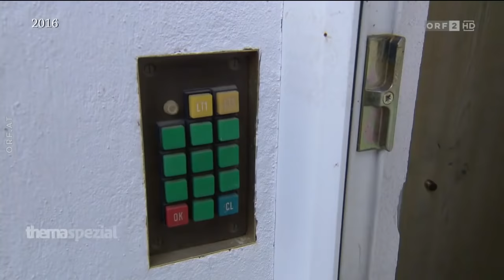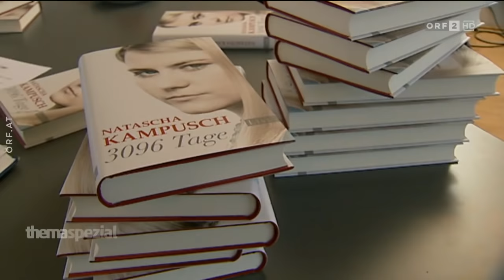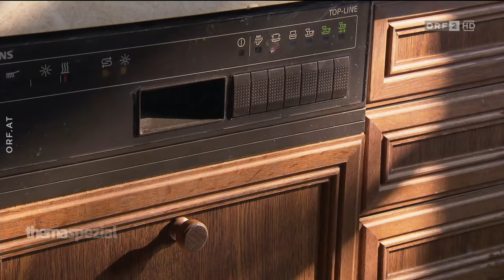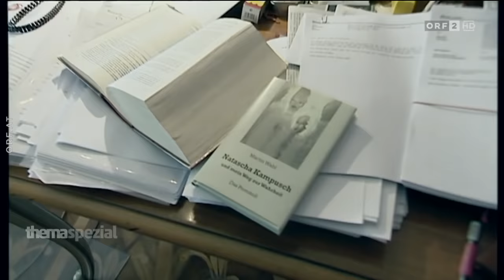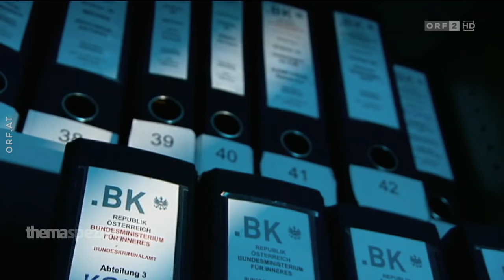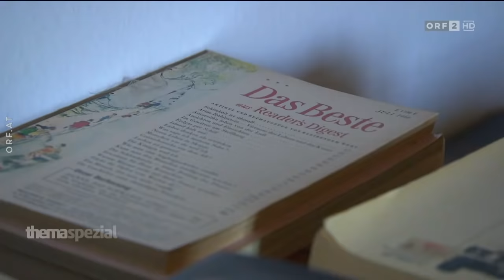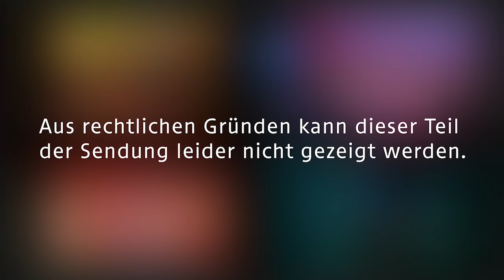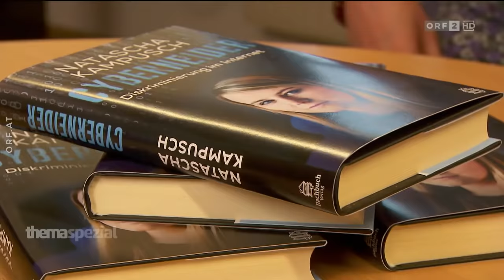Natascha Kampusch - ihr Leben 15 Jahre nach der Flucht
Vor fünfzehn Jahren, am 23. August 2006, ist Natascha Kampusch die Flucht aus diesem Gefängnis gelungen. Nach achteinhalb Jahren in den Händen eines Mannes, der sich mit der Entführung eines Kindes seine eigene Welt erschaffen wollte. "Er hat Adolf Hitler bewundert und wollte, dass es mir so geht wie den Nazi-Opfern. Er hat mir wenig zu essen gegeben, wenig Kleidung, hat mich gedemütigt, schwere Arbeiten verrichten lassen und mir eine Glatze geschoren“, erzählt Natascha Kampusch. Seit die 10-jährige Natascha 1998 auf dem Schulweg entführt worden ist, hat Christoph Feurstein über den Fall berichtet und 2006 das erste Fernsehinterview nach ihrer Flucht geführt. Es ging um die Welt.

Sender:      ORF
Thema:       Thema Spezial

Titel:       Thema Spezial: Natascha Kampusch - ihr Leben 15 Jahre nach der Flucht

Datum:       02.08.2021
Zeit:        21:03:30